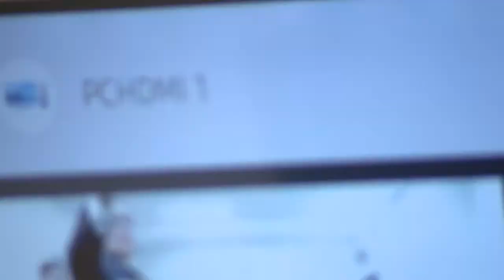Wendy Rogers granted restraining order against journalist, goes to court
Arizona State Senator Wendy Rogers is granted a restraining order against a local journalist who was researching a story about whether the lawmaker lives in the district she represents.

Rogers says a reporter, Camryn Sanchez with the Arizona Capitol Times, was stalking her at her private residences, so she filed a petition for an injunction against harassment. The restraining order was granted by a magistrate in Flagstaff.

Rogers, a Republican, represents the state's 7th Legislative District. The district, located in Northern Arizona, includes Flagstaff, but public records also show Rogers has homes in the Phoenix area. Sanchez reportedly rang the doorbell at Rogers’ homes in Tempe and Chandler on several occasions.